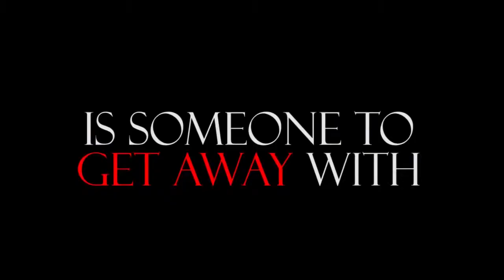Mr. Bean's Holiday | Remix Trailer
This was the very first thing I ever created at uni (you can tell can't you).

Images taken: from 'Mr. Bean's Holiday' (dir. Steve Bendelack, USA, 2007).